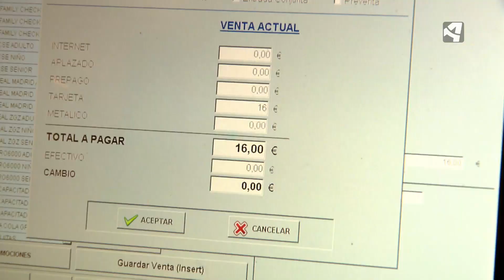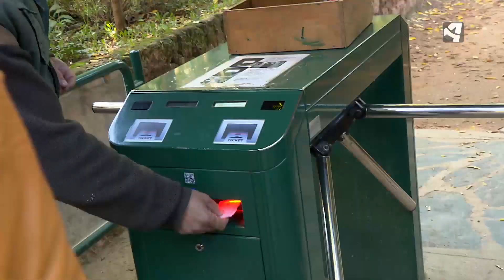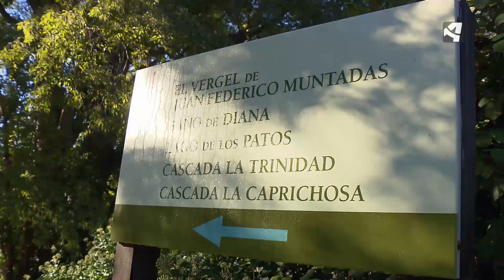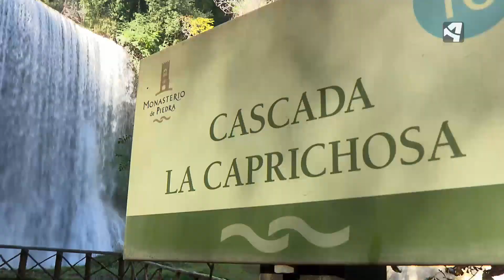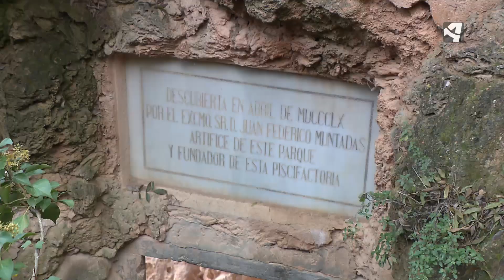UNIDAD MOVIL. MONASTERIO DE PIEDRA 4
También de la zona son muchos de los empleados que cada día acuden al parque a cuidarlo y mantenerlo. Una reportera del programa conoce a algunos de estos empleados. Una de ellas es Ana Cris, que desde Munébrega va todos los días a atender detrás de la taquilla a los cada vez más numerosos visitantes del Parque Natural del Monasterio de Piedra.